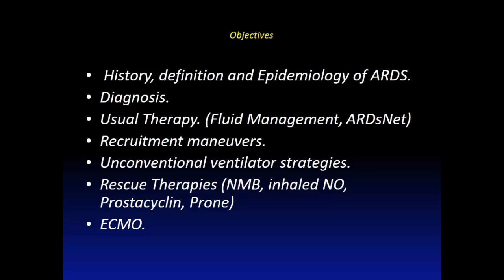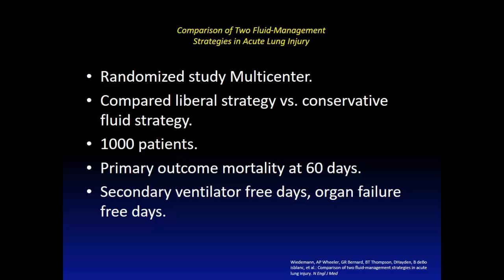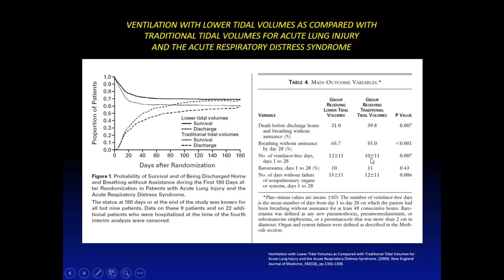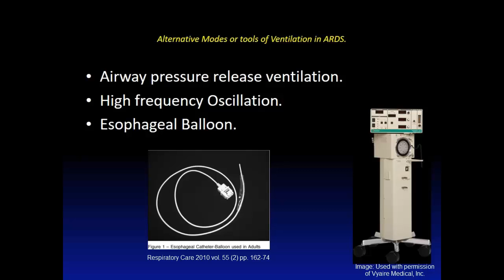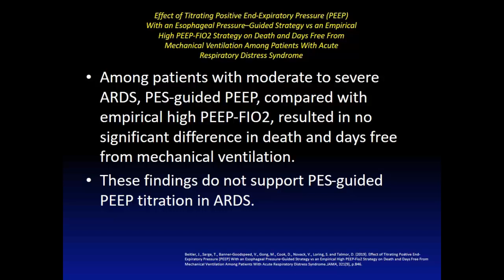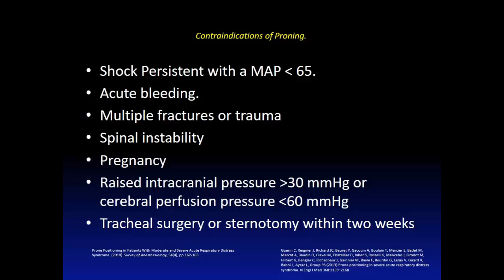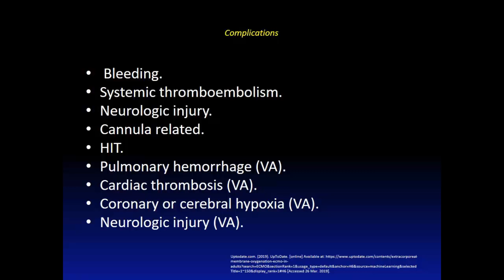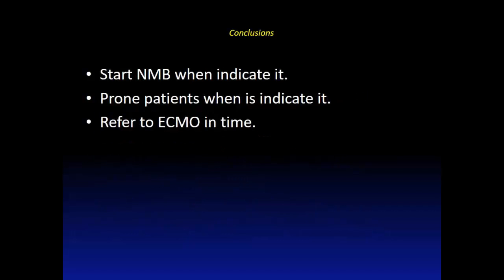ARDS Salvage Therapies with Dr. Juan Galvis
In the current lecture Dr. Galvis will discuss ARDS and evidence based treatment for ARDS. The lecture includes fluid management, ventilator strategies, rescue therapies, and ECMO.